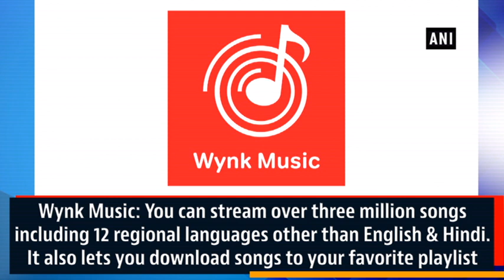5 must have apps for millennials whilst on the go - ANI News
New Delhi, Aug 06 (ANI): With the rise of the on-demand culture, the world seems smaller each day and expectations of one-hour and one-day delivery slots are on the higher side.